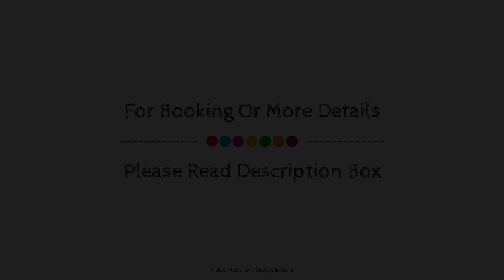The Woods Hotel, New Delhi and NCR, India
Searching For
1. The Woods Hotel - New Delhi and NCR
2. The Woods Hotel - New Delhi and NCR Virtual Tour
3. The Woods Hotel - New Delhi and NCR Rooms
4. The Woods Hotel - New Delhi and NCR Amenities
5. The Woods Hotel - New Delhi and NCR Videos
6. The Woods Hotel - New Delhi and NCR Offers
7. The Woods Hotel - New Delhi and NCR Deals
Audio Credit:
Track Title: Reasons To Hope
Artist: Reed Mathis